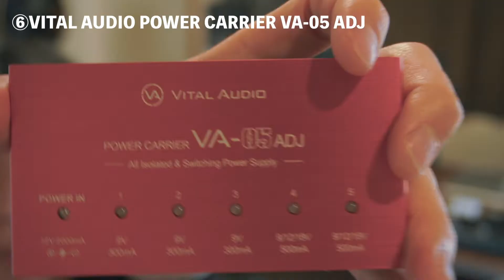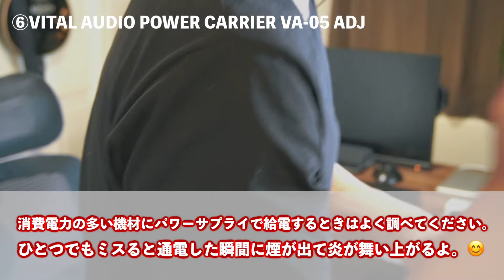万能でコンパクトなエフェクターボードを作る｜HX Stomp x Pedaltrain nano【秘密の音楽実験室】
久しぶりのエフェクターボード制作記。
今までギター関連での事故を起こした事はないですが、USBハブの電源アダプターをHDDのアダプターと差し間違えて過電流、USBハブから煙が出てきたことは2回あります。一瞬で壊れますし、部屋がダイオキシン臭くなりますし、なにより怖いです。

◆使用機材
LINE6 / HX Stomp

Mission Engineering / TT-2

Sonic Research / Turbo Tuner ST-300

Providence / VITALIZER WV

ERNIE BALL / VP JUNIOR 25K

VITAL AUDIO / POWER CARRIER VA-05 ADJ

Pedaltrain nano

0:00 先頭
0:09 数年ぶりにエフェクターボードを作る
1:23 Providence VITALIZER WV
2:09 VITAL AUDIO POWER CARRIER VA-05 ADJ
3:03 ERNIE BALL VP JUNIOR 25K
3:58 エフェクターの配置
5:50 電源ケーブルの配線
6:53 シールド制作
7:50 最終チェック
8:31 ボード完成